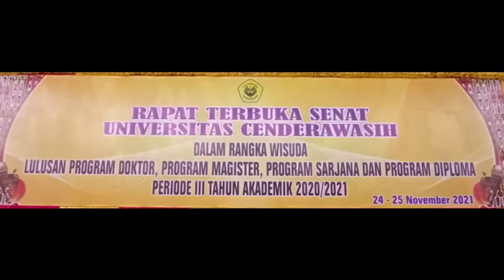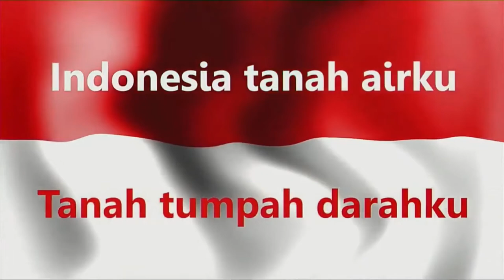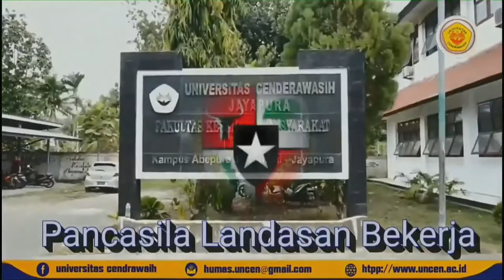"Selamat wisuda. Semoga semua mimpi kalian menjadi kenyataan."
"Selamat wisuda! Semoga engkau menjadi insan yang bermanfaat dan bermartabat untuk bangsa ini. Tidak ada yang lebih membuatku bahagia, kecuali keberhasilanmu saat ini untuk menggenggam gelar sarjana."